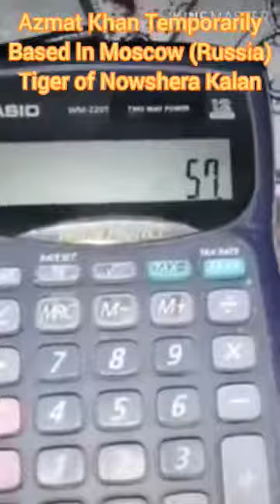Good afternoon friends, enjoy funny clips and innocent acting of small kid from Pakistan.